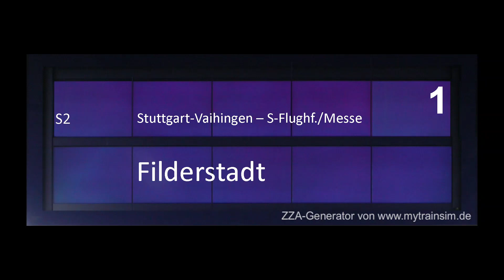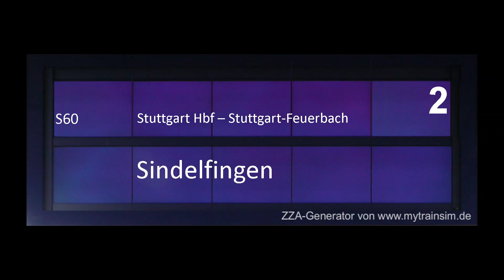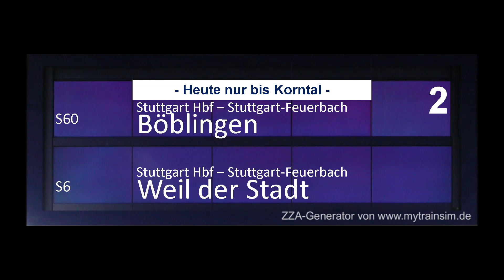Blechelse aus Stuttgart Schwabstraße 2021